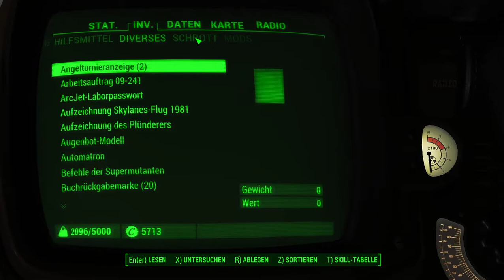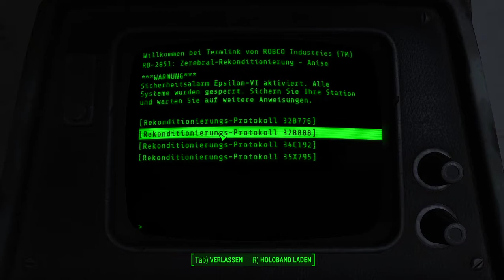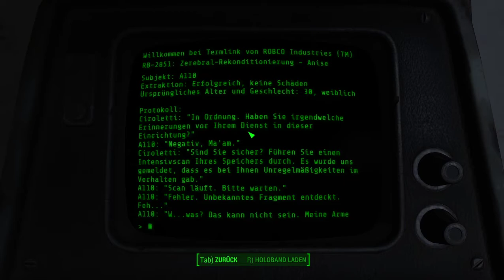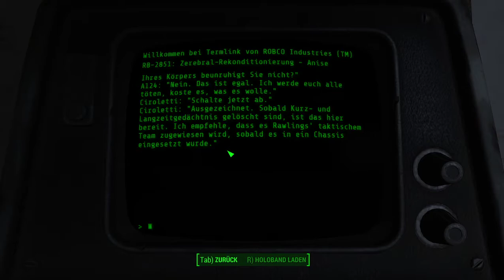Lets play Fallout 4 S02E69 Das geschah also mit den Insassen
Handlung
Die Handlung von Fallout 4 spielt im Jahr 2287, zehn Jahre nach den Geschehnissen von Fallout 3 und sechs Jahre nach Fallout: New Vegas. Fallout 4 handelt in einer postapokalyptischen Spielwelt in der Gegend von Boston und Teilen Neuenglands, genannt „Commonwealth“. Im Gegensatz zu den Vorgängern beginnt die Geschichte von Fallout 4 am 23. Oktober 2077, dem Tag des "Großen Krieges". Der Spielercharakter (man kann wählen was für ein geschlecht man haben will) rettet sich mit seiner Familie in Vault 111, aus dem er exakt 210 Jahre später, am 23. Oktober 2287, entflieht.

Als einziger Überlebender von Vault 111 betretest Du eine durch den Atomkrieg vernichtete Welt. Jede Sekunde ist ein Kampf ums Überleben und alles liegt in Deiner Hand. Nur Du kannst die Welt wieder aufbauen und das Schicksal des Ödlands bestimmen

Du bist S.P.E.C.I.A.L

Fallout 4 unterstützt sowohl die Ego- als auch die Third-Person-Perspektive. Das Spiel ist in einer frei begehbaren Welt angesiedelt und enthält viele rollenspieltypische Eigenschaften. Der Spieler erhält für verschiedene Aktionen wie beispielsweise dem Entdecken neuer Gegenden oder dem Töten von Gegnern Erfahrungspunkte, welche zum Stufenaufstieg benötigt werden. Bei jedem Stufenaufstieg bekommt der Spieler die Möglichkeit, entweder seine S.P.E.C.I.A.L.-Attribute zu verbessern oder alternativ einen „Perk“ freizuschalten bzw. zu verbessern. Dadurch kann der Spieler seinen Charakter individuell nach seinen eigenen Wünschen gestalten. Der Spieler kann in der Spielwelt zahlreiche Gegenstände wie Waffen, Rüstungen und Hilfsmittel, aber auch Schrott, der als Quelle für Rohstoffe wie Holz, Plastik etc. dient, finden, allerdings nur ein bestimmtes Gewicht tragen. Mithilfe des sogenannten Pip-Boy 3000 (ein Mobilgerät/ eine Art des Wearable Computing) ist der Spieler in der Lage, bereits entdeckte Orte per Schnellreisefunktion erneut zu besuchen. Der Pip-Boy dient außerdem als Questlog und Informationsquelle zu verschiedenen Statistiken und bietet die Möglichkeit, Waffen und Rüstungen auszuwählen und mitgeführte Gegenstände zu verwalten.

interesse an mir?